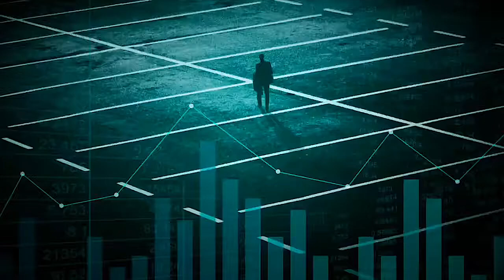ECONOMICAMENTE 2024 FORMAT TV (ripartenza)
da lunedì 30 settembre ore 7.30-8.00 canale 99 DDT Rete Brescia
Riparte Economica-Mente Format Tv ideato e condotto
ANCP - Associazione Nazionale Consulenti Patrimoniali Efpa Italia AIEF